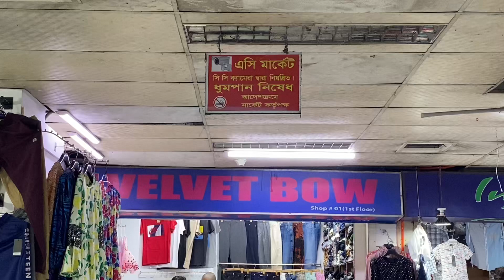western tops collection //velvet bow// fahimaneel forever!!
Glop shopping centre
Dhaka college ar biporit pase
1st floor velvet bow shop